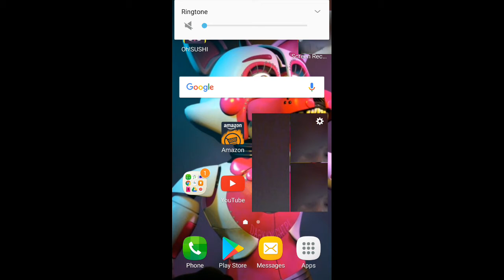The fnaf king plays toca boo